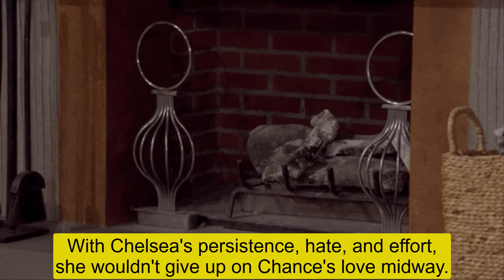The Young And The Restless Monday (9/12/2022) Full Episodes - Y&R Spoilers today